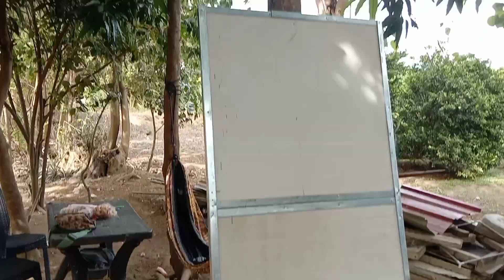PINTO NG CR NI KUYA RODEL NATAPOS KONA AGAD